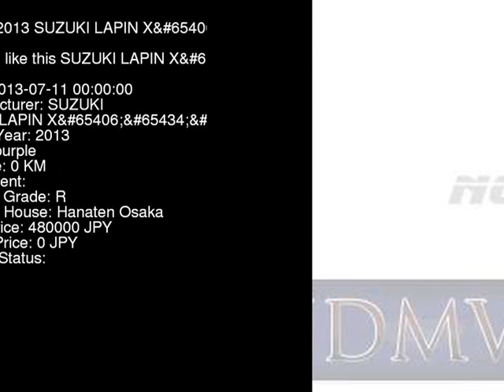2013 SUZUKI LAPIN X HE22S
the Authority on JDMs since 2007!  . Details on this car from auction in Japan